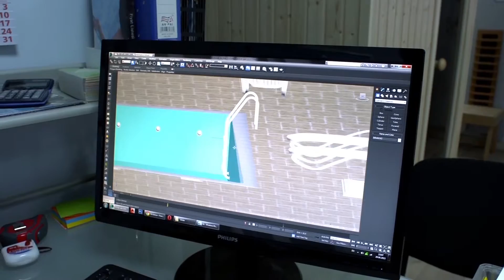სახლი _ აკვალაინი (გადაცემა 16 ,სეზონი 2)